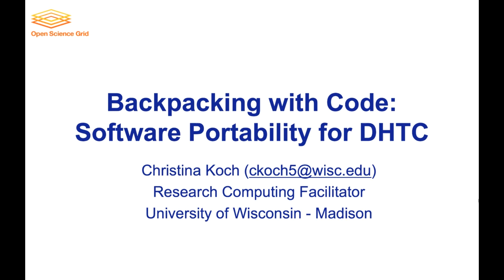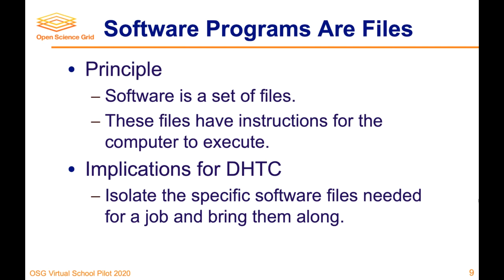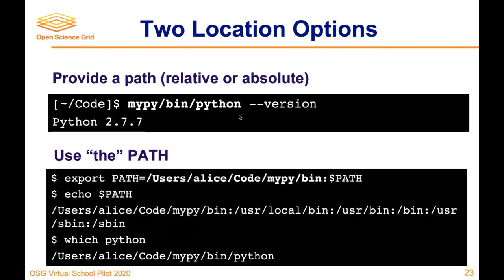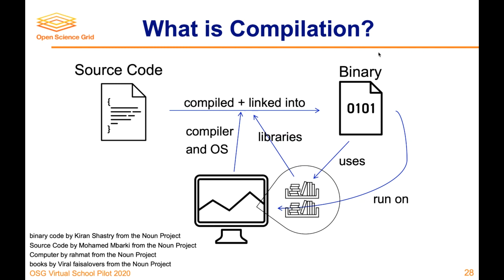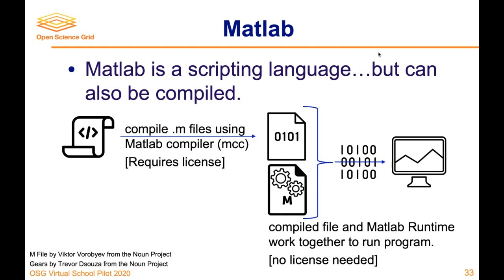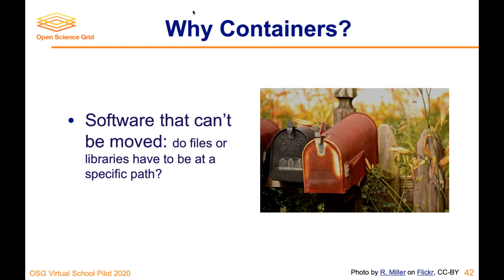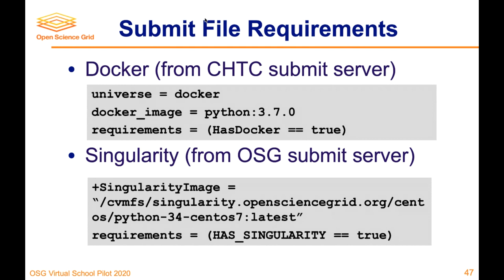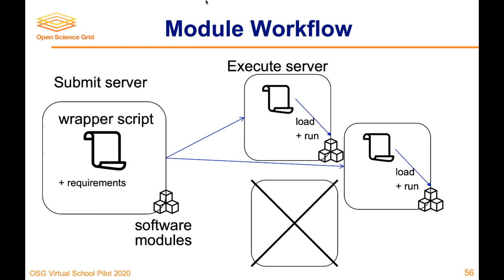Backpacking with code -- Software Portability for DHTC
Learn how you can "backpack with code" to make your software portable in dHTC environments!

Questions? We're happy to help you get started with HTCondor and answer any HTCondor/CHTC questions you may have!